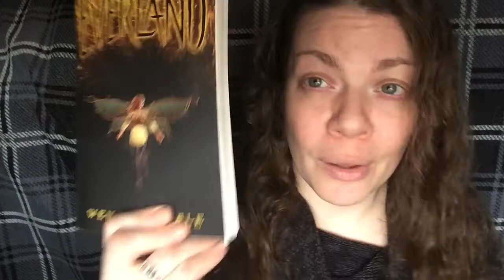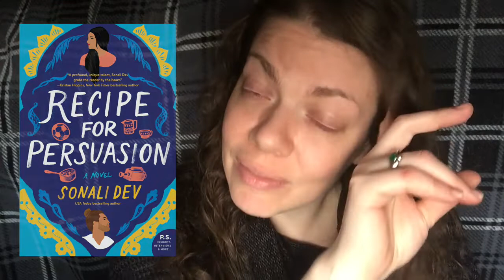My First Punishment Jar Pull | January Restrictive Reading Wrap Up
Y’all, that punishment jar is no joke. Ugh. Just ugh.

I did read a lot of books in January, and most of them were good. Too bad I didn’t make it through my entire TBR. Think I can shift my books so that as long as I meet my prompts? I don’t know, but I’m thinking of it. Let me know what you think.